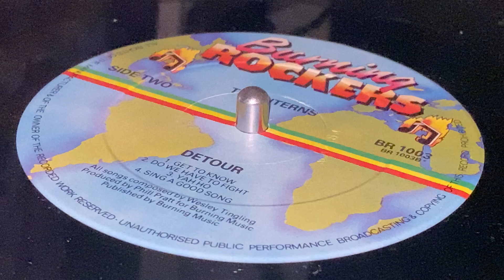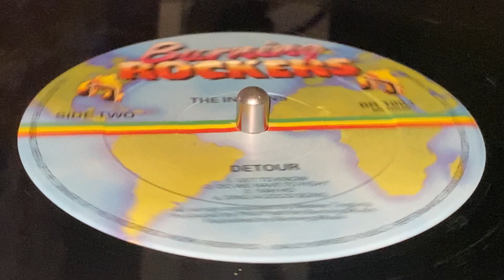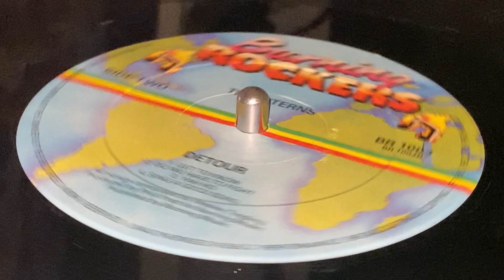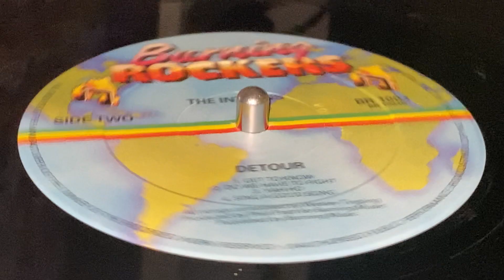THE INTERNS ~ Do We Have To Fight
Prod : Phill Pratt ~ BURNING ROCKERS ~ LP (Detour, Track B2) ~ 1979 ~ UK ~ Publ : Burning Music ~ Composed by Wesley Tingling ~
Bass : Robert Shakespeare
Drums : Carlton Barrett
Rhythm Guitar : Dougie
Lead Guitar : Ranchie
Organ : Ansel Collins ~